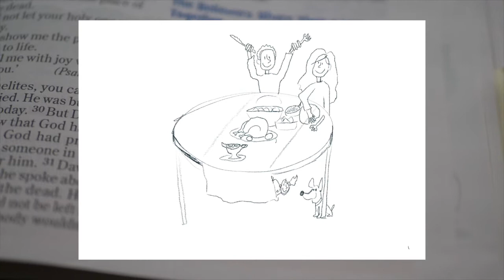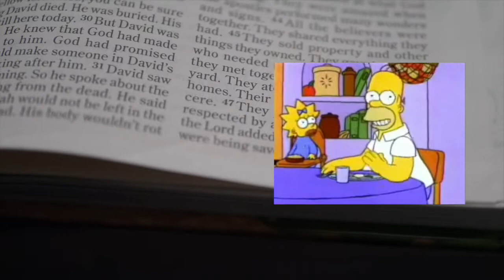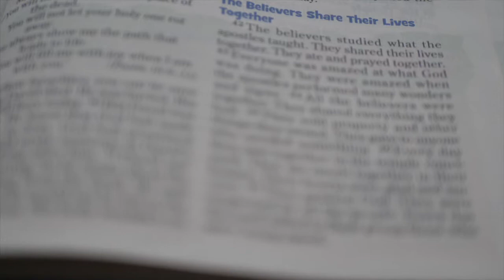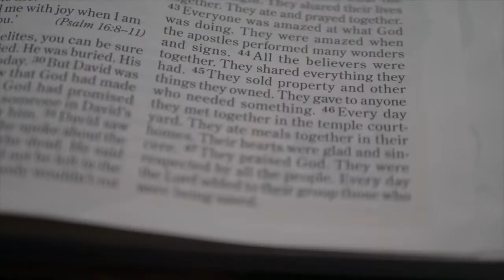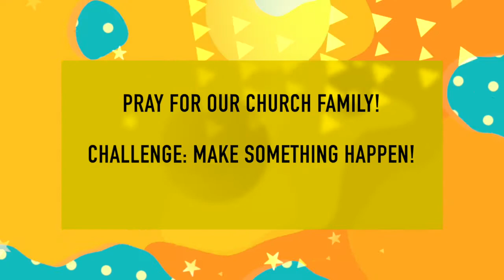King's kids - 17th Jan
Kids work for King's Church Manchester!